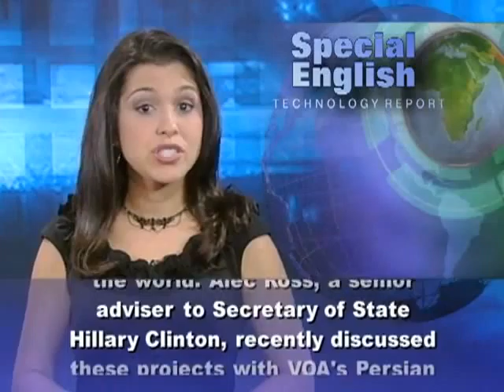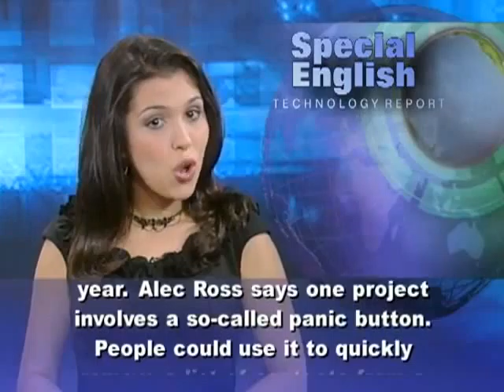Defending Free Speech With a 'Panic Button'